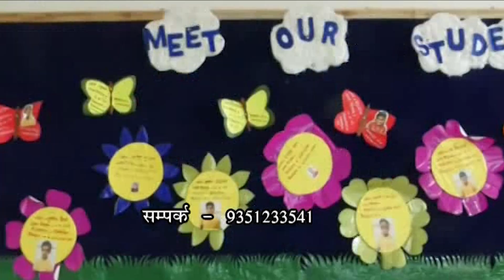जिला जन अभियोग एवं सतर्कता समिति की बैठक शनिवार को हुई आयोजित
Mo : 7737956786